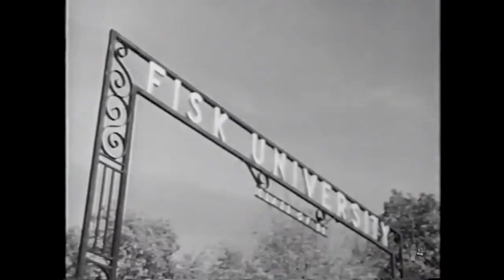We Shall Overcome: Then & Now